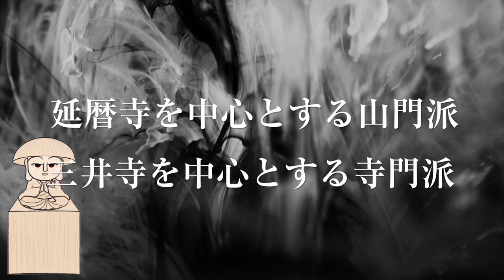【鉄鼠】朝廷と比叡山延暦寺を襲った頼豪阿闍梨の呪詛・怖い日本昔ばなし朗読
【毎週土曜夜8時配信】
妖怪「鉄鼠」の物語です。
悲願だった戒壇院建立の約束を反故にされた頼豪阿闍梨が、祈祷・呪詛で、自らを鉄の牙を持った頼豪鼠（鉄鼠）へと変化させて、経典や仏像を貪り食うと云うお話で、各地には少しづつ形を変えながら多くの伝説を残しています。
三井寺（園城寺）と比叡山延暦寺との激しい対立、戒壇院建立の悲願、当時様々な災いをもたらしていた鼠の被害、頼豪阿闍梨が何を思い寺へ籠もり祈祷し続けたのか今となっては知るすべがありませんが、今回は残された伝説から代表的な部分をかい摘んで朗読致しました。是非御覧ください。